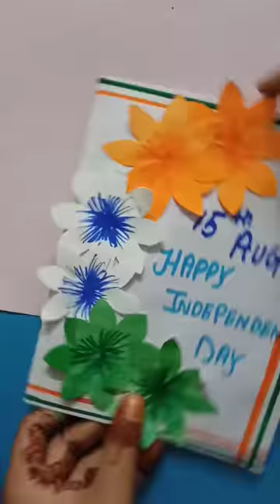Diy pop -up independence day card at home 🧡🤍💚 15 August special card